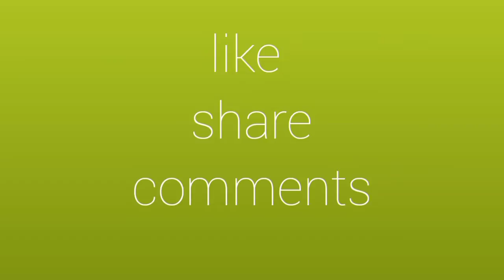relaxing music nature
relaxing music#yoga music#meditation music#relax life#